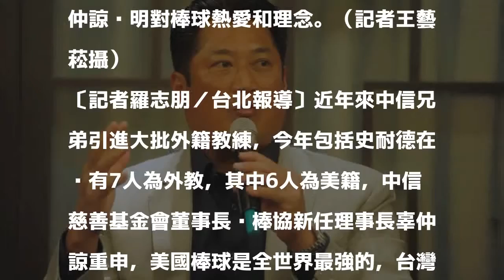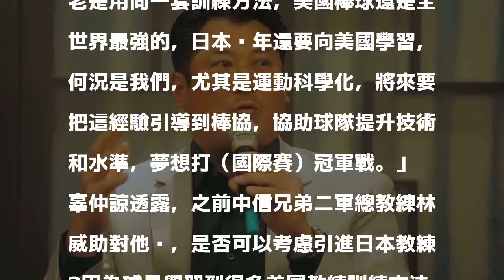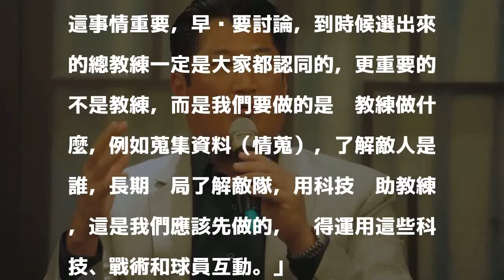2018/05/31 19:10
球協會第12屆第1次理監事聯席會議，中華棒協新上任理事長辜仲諒記者會，辜仲諒說明對棒球熱愛和理念。（記者王藝菘攝）

發表評論評論如下。